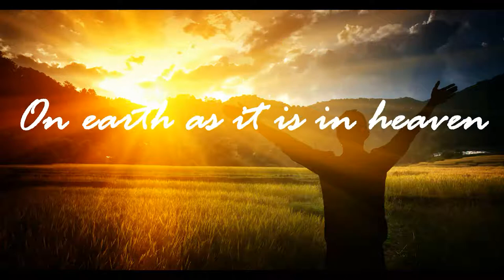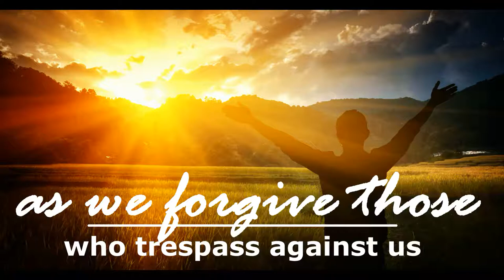The Lord's Prayer